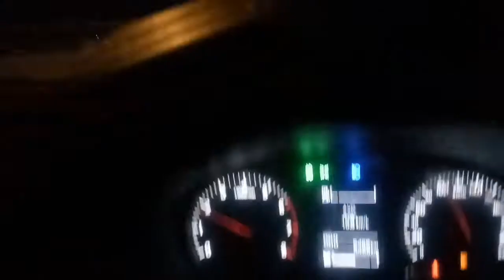Road full Speed Sultan Mg Hector innova crysta